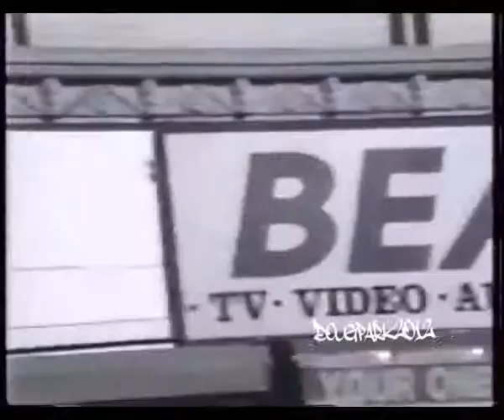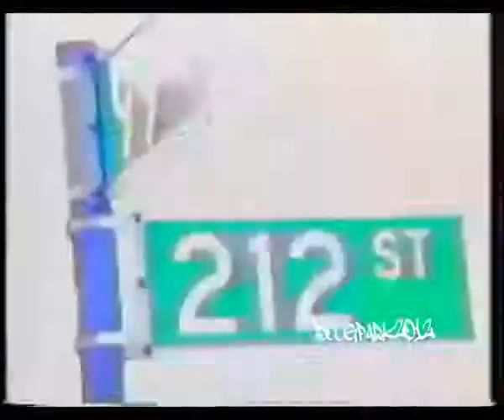Hollow Point - Back To Reality